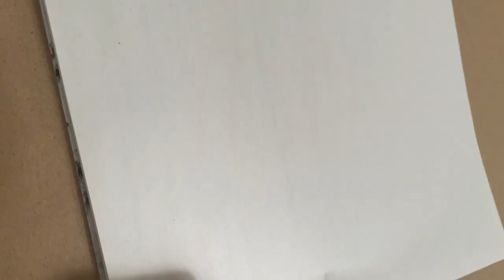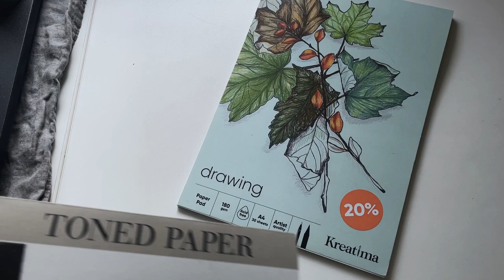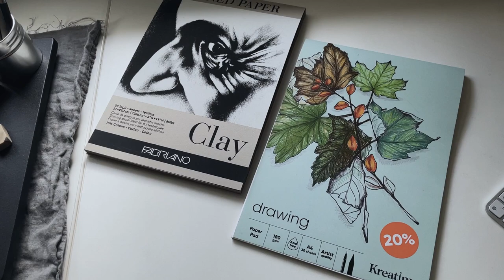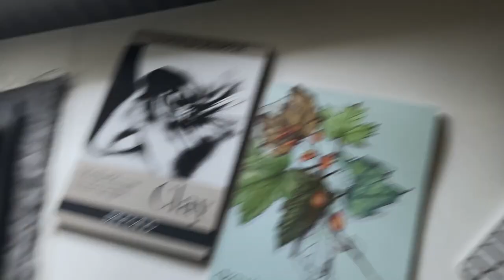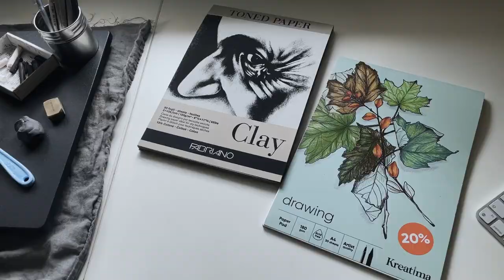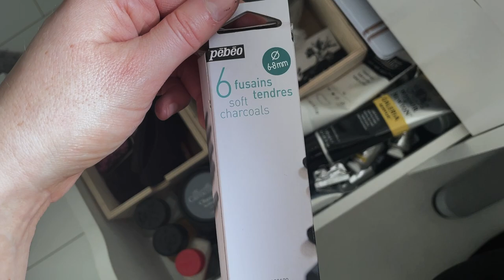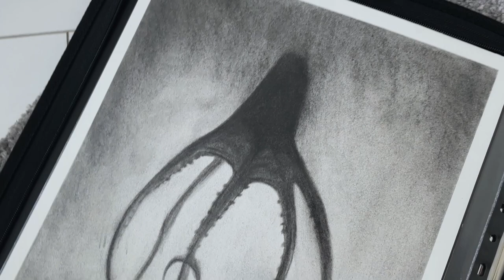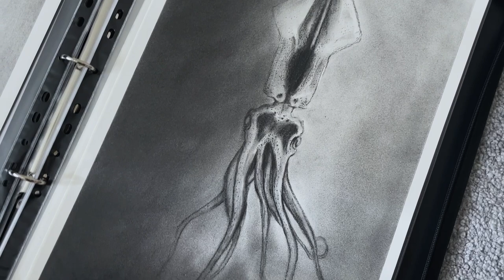Everything I use for charcoal drawing (+ tips for beginners)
MENTIONED

TIME STAMPS

00:00 - Intro
00:34 - Seated workstation
02:32 - Standing workstation
03:37 - Paper
06:50 - The different types of charcoal I use
10:27 - How I sharpen my pencils
11:57 - Pan Pastel
12:53 - Erasers
14:05 - Blending tools
15:04 - Fixative, and storing my drawings
16:06 - How I clean up the mess
17:39 - Recommended charcoal supplies for beginners

ABOUT

MUSIC